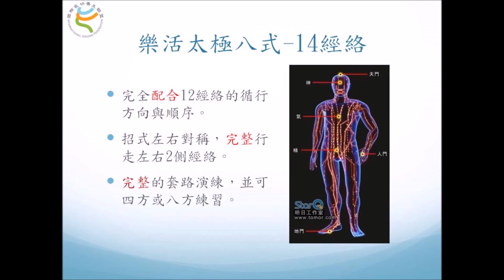經絡太極/ Meridian Tai Chi|李章智|樂活養生|太極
「經絡太極」源自李章智老師編創的「樂活太極八式」，其練習方法特色在搭配任督二脈與十二經脈觀想，依肺、大、胃、脾、心、小、膀、腎、包、焦、膽、肝經脈順序的練習太極拳，功法注重左右對稱平衡，強調身體高低起伏、重心移動與肌耐力的訓練這是難得的養生保健功法。
👍 推薦樂活養生功法 👍

📚 李章智樂活養生系列叢書 📚

📣 追蹤更多樂活養生資訊 📣